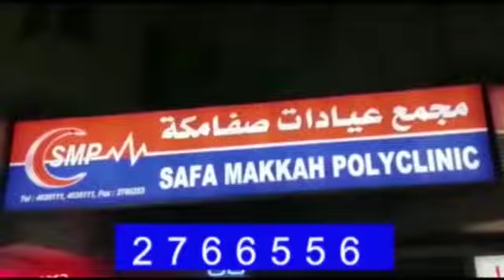PML-N KSA has organized a ceremony occasion of 91 National Day KSA Report Shahrooz Wasim Nizam TV